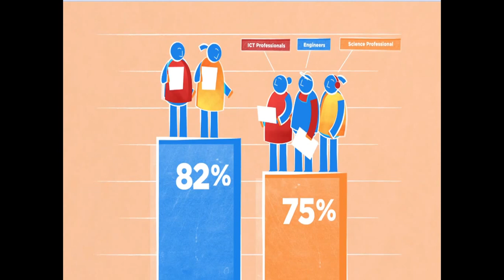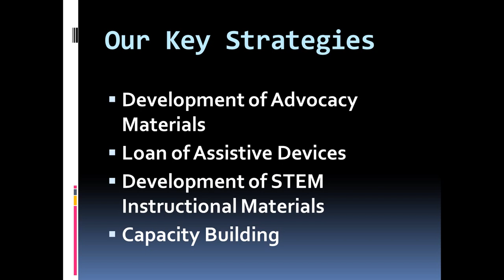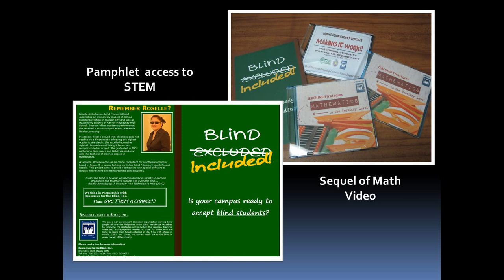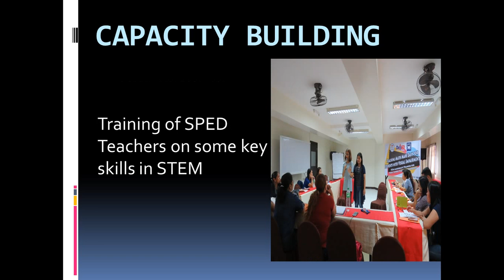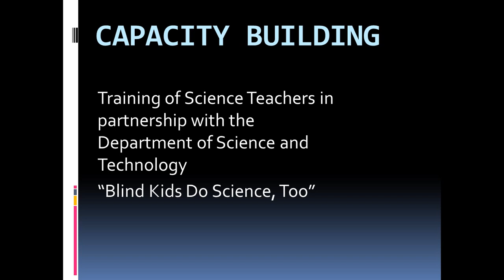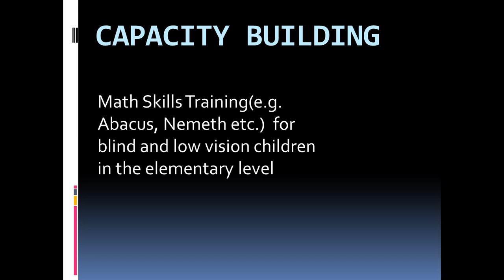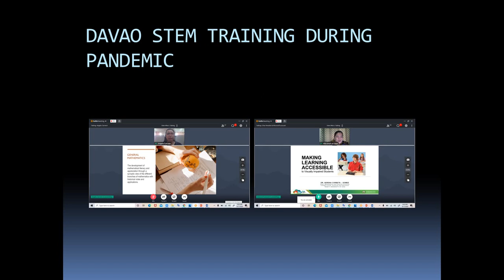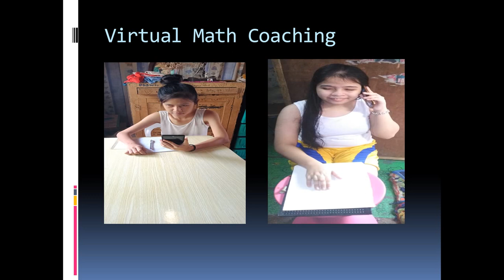STEM Education for the blind & Visually Impaired through RBI PHILIPPINES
Access to science & Technology Engineering and Mathematics for blind and visually impaired learners;   Resources for the Blind, Inc. Philippines;